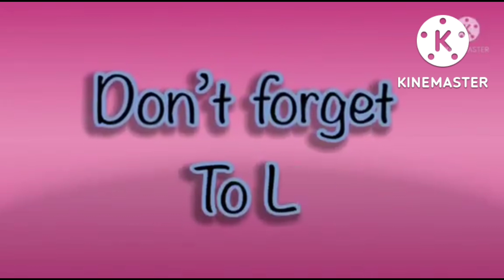super simple effects in hickory dickory dock | amazing simple song | amazing cool fx effects